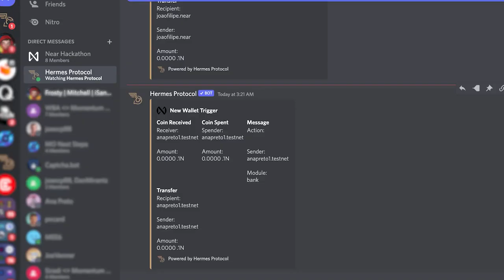Hermes Protocol - Conversation With Founder Sergio - Radix Grant Winner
Discover the vision and goals for the Hermes Protocol with founder Sergio Rebelo.

Welcome to Crypto Tutorials! In this video, I have the pleasure of chatting with Sergio, co-founder of Hermes Protocol, an innovative project that recently won the Radix Grant program. They're working on a comprehensive set of communication tools for the Web 3 ecosystem.

Join us as we explore Hermes Protocol's vision, the progress they've made so far, their future plans, and the potential for a Hermes token. I've had the chance to meet many Web 3 developers, and I can honestly say that Sergio is one of the most transparent, genuine, and personable leaders in the space. His dedication to creating something groundbreaking in the blockchain world is evident in this project.

Our conversation lasted over an hour, but I've condensed it to bring you the most valuable insights.

Without further ado, let's dive into our discussion as Sergio shares his journey into the crypto world and the inception of Hermes Protocol!

*** Links ***